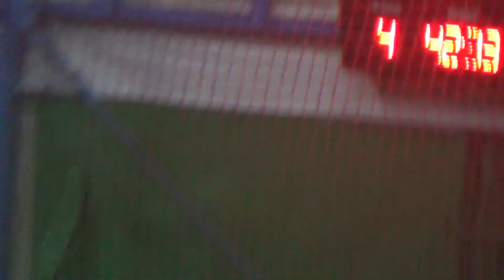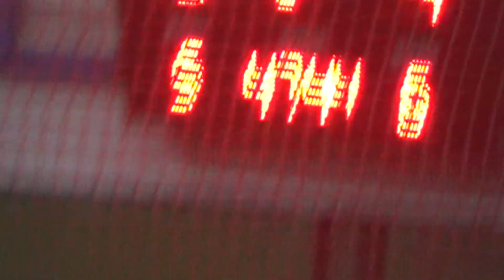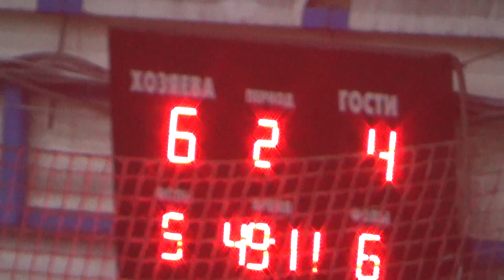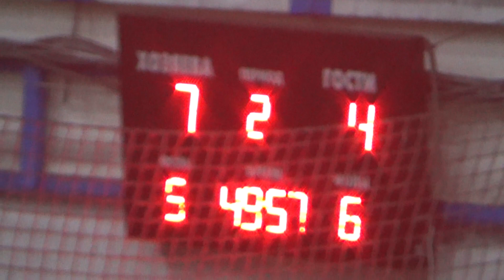33 КХ 6 тур 9 лига Pirates MTR1 PRO 2 тайм